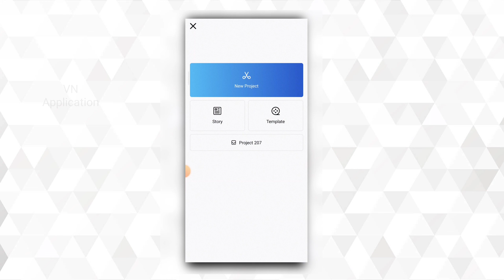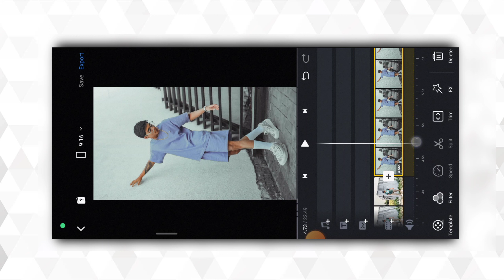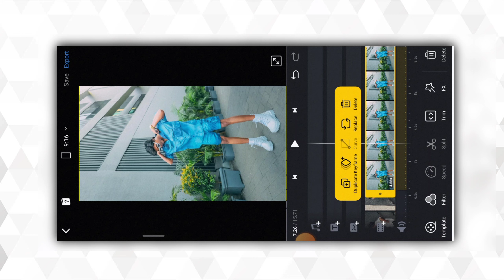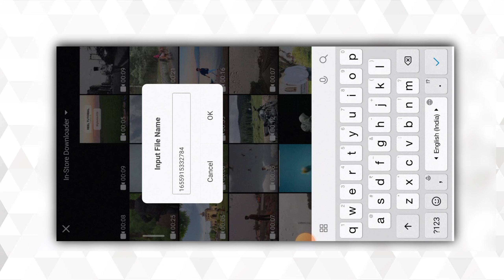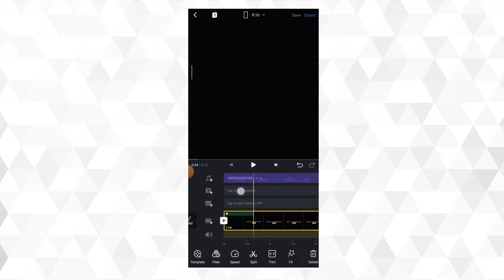Aapka Favourite Colour kya hai Status Editing | Trending Reel Editing | Kajal.Rawat300 Audio Reel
Aapka Favourite colour Kya ha ? Instagram Trending Reel Editing | Kajal.Rawat original audio Reel Editing Instagram

Kajal. Rawat300 audio editing
instagram trending reels editing lyrics,